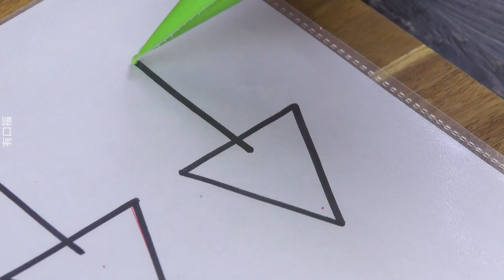喔甜蜜的聖誕節！你今年必須嘗試這6個點子！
6道超棒的聖誕節甜點

1. 只融你口的巧克力雪人
冬天裡沒有什麼比雪更好的了，尤其是對於孩子們來說。所以，堆雪人當然就不可少了。但問題是合歡山一下雪就大塞車，真的很難上得去。現在，堆雪人的樂趣，在家裡也可以擁有！下面這道食譜，將教你如何製作美味的巧克力雪人。當然它也會融化，但只會融化在嘴裡。食譜請看：

2. 把聖誕市集的經典美食帶進家中
在聖誕節前，許多人一定會做的事情是：拜訪聖誕市集。聖誕市集上賣著香氣迷人的香料酒、糖炒杏仁或以及烤香腸等等。每個人都可以在聖誕市集上，找到自己的幸福，至少是在美食方面。但是，聖誕市集上的經典美食，在家中也可以自己輕鬆做。我們將在這此示範如何用簡單的幾個步驟，為自己做荷蘭小鬆餅、馬鈴薯煎餅、年輪蛋糕和香料酒。因此，在家中也可以輕鬆擁有聖誕市集的氣氛了。這麼多美味的食譜都在這裡：

3-4. 手工聖誕巧克力
這道食譜非常適合當成的聖誕禮物。雖然美味的巧克力也可以買到，但是下面這個的自製手工巧克力不僅好吃，看起來非常可愛。而且自己手作的，能更表心意呢！食譜請看：

5. 巧克力聖誕樹吊球
你有沒有裝飾過聖誕樹？對大部分的孩子來說，金屬絲、蠟燭和聖誕樹上不同顏色的小球。今天要示範的漂亮小球看起來與一般小球非常相似，小心，可別將它們混合在一起。食譜請看：

6. 美味的聖誕斑馬紋蛋糕
又到時候了，大街開始掛滿燈飾、店面開始撥放節日歌曲，聖誕氣氛不知不覺還是悄悄發酵。誰說咖啡只能配無聊的小餅乾呢？這個季節限定午茶蛋糕獻給你！食譜請看：

想知道更多的美味食譜嗎？有口福每天為你帶來不同的食譜影片。 與您的朋友和家人分享！